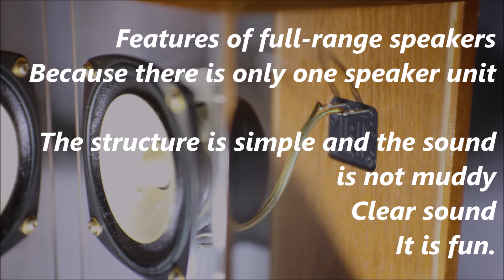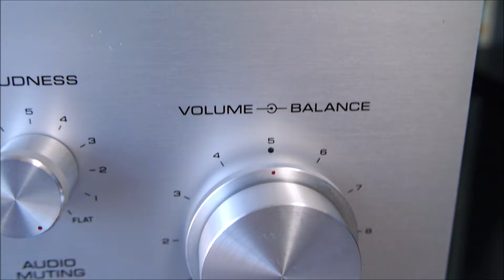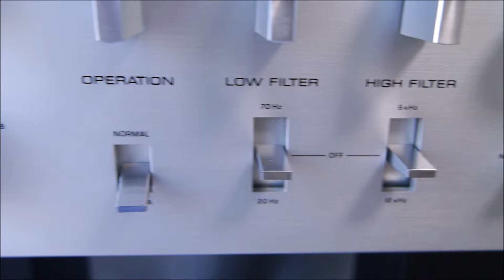ダイソー自作バスレフ型フルレンジスピーカー空気録音 ヤマハ A級駆動アンプ CA800ⅡDaiso full range speaker Sound Demo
Daiso self-made bass reflex type full range speaker air recording Yamaha A class drive amplifier CA800ⅡSound Demo

   [SOUND DEMO]
    Audiophile Test Demo
     [soundclip]

録音はPCMレコーダー、画像はデジカメ
それぞれ違う場所で別撮りしています
Recording was done with a PCM recorder, images were taken with a digital camera.
Each shot is taken separately at a different location.

sugiyamayukaで検索
♪懐かしい景色　♪For Baby
その他